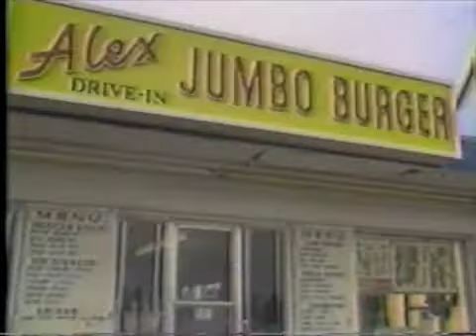Hamburger Stand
This is my first TV story ever. As an intern for KAMC-TV in Lubbock, Texas, in early 1986, I interviewed a Greek immigrant who came to America and opened a hamburger stand. The video problems are due to bad videotape that has deteriorated over the years. --Chip May